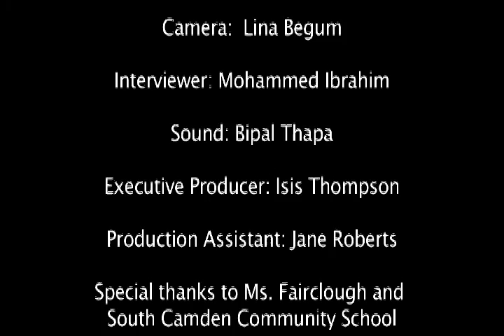Secret Sweets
Students at South Camden Community School investigate their 'secret economy'.

Filmmaker:  South Camden Community School